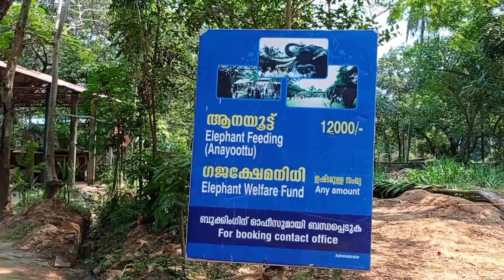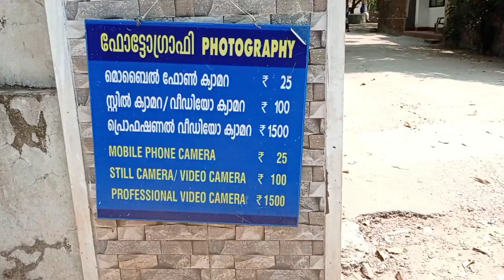ഗുരുവായൂർ ആനപ്പന്തി # part 2//ആനകളുട ലോകം // elephant